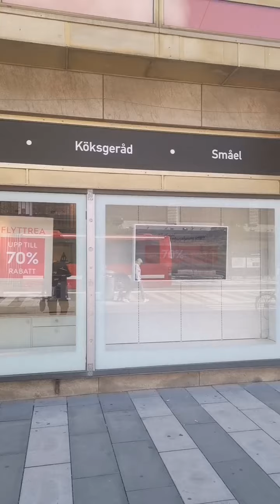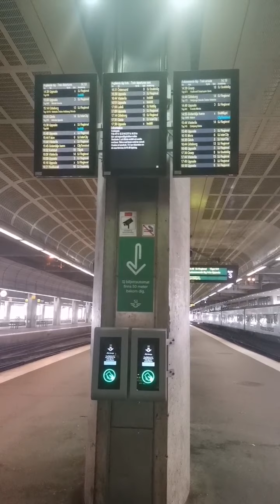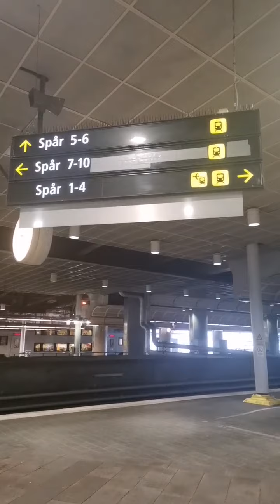بث مباشر من ستكهولم بتاريخ 01.07.2020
بث مباشر من ستكهولم
Sergels torg 🌏 Stockholm

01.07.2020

‏اﻹيجابية لا تعني عدم الحزن ، ولكن تعني فن التعامل مع الحزن